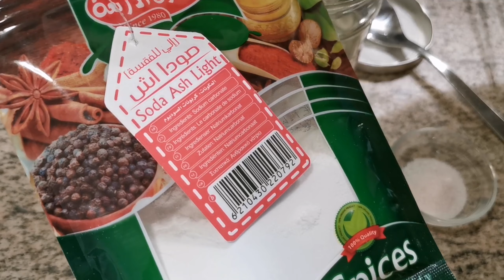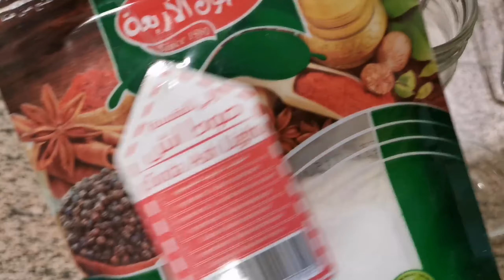Cara membuat homemade "Air Abu"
Source resep
Dapur Bungasari

Bahan
250 gr Air mineral atau Air matang
4 gr Soda Ash
6.8 gr Garam

Campur semua jadi satu. Aduk merata. Diamkan semalaman.